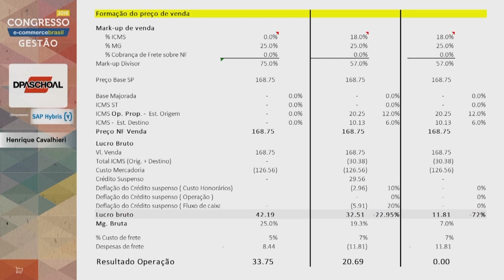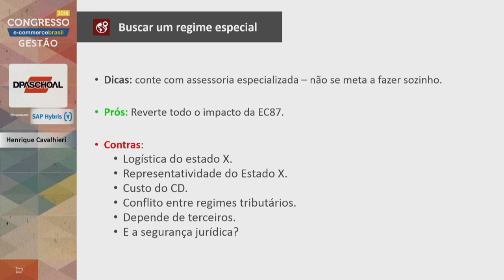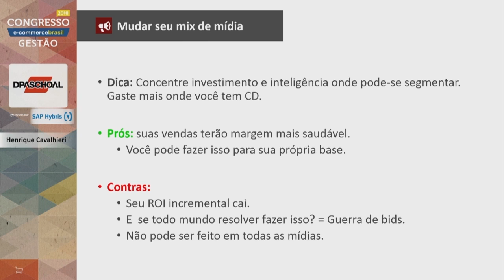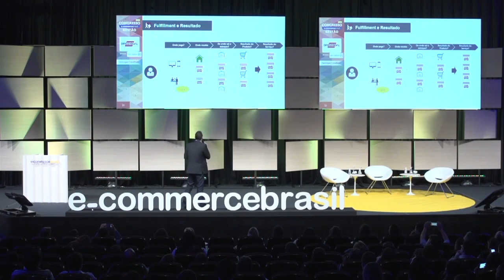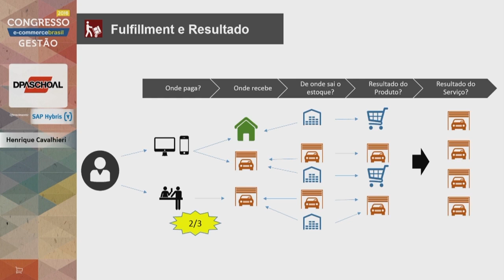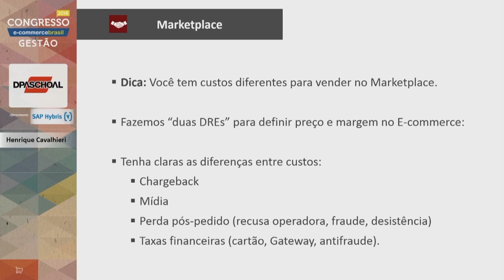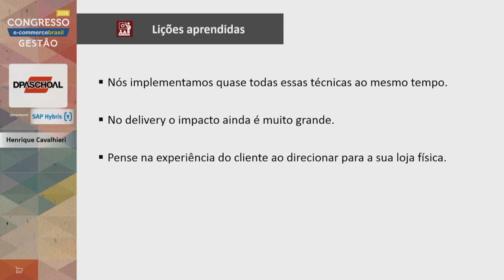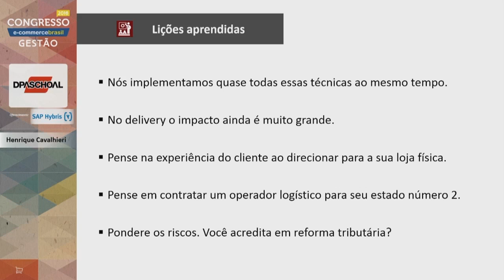Henrique Cavalhieri - Evitando e lidando com conflitos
O gerente de e-commerce da Dpaschoal, Henrique Cavalhieri, dá dicas de como evitar problemas recorrentes e explica estratégias para resolve-las caso não dê para evitar.